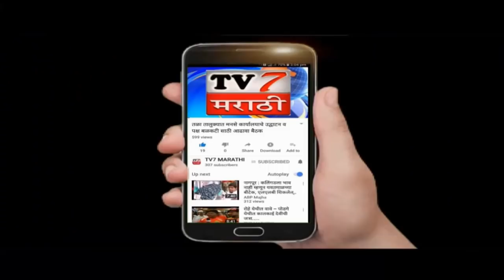आगरदांडा रस्ता रुंदीकरण बाबत सुनील तटकरे यांनी शासनाला विचारला जाब.